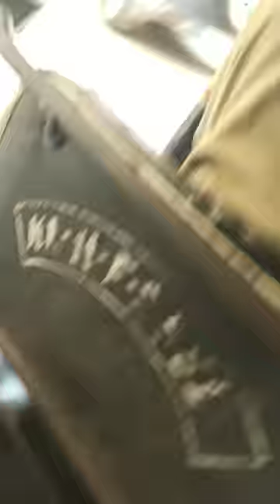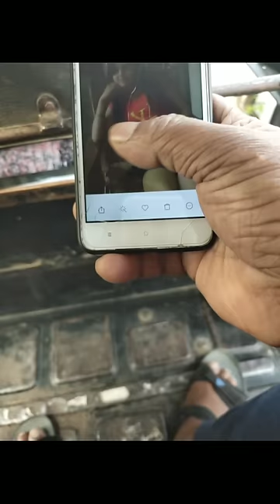മലയാളികളെയും കാത്തു മൈസൂരിൽ ലൈംഗിക തൊഴിലാളികൾ ഞങ്ങളുടെ അനുഭവം | sex workers looking for Malayalis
മൈസൂർ മലയാളികൾ വരുമെന്ന പ്രതീക്ഷയോടെ കാത്തു നിൽകുന്ന  സെക്സ് റാക്കറ്റുകൾ മൈസൂർ ഓട്ടോ ഓടിക്കുന്ന തൊഴിലാളികൾ മിക്കവരും ഇവരുടെ ഏജൻറ് ആയി പ്രവർത്തിക്കുന്നു.

ഈ വീഡിയോ ഒരു പരസ്യത്തിനു വേണ്ടി ഇട്ടതല്ല. ദിനംപ്രതി നിരവധി മലയാളികൾ ഇവരുടെ അടുത്ത് വന്നു പോകുന്നുണ്ട് ഇന്ന് ഇവർ അവകാശപ്പെടുന്നു മൈസൂർ ഭാഗത്തേക്ക് ടൂർ പോകുന്ന മക്കളെ ശ്രദ്ധിക്കാൻ മാതാപിതാക്കളോട് ഞാൻ ഓർമ്മപ്പെടുത്തുന്നു.
പഠനത്തിനുവേണ്ടി പോകുന്ന വിദ്യാർഥിനികളെയും സൂക്ഷിക്കുക.

ലൈംഗിക സുഖത്തിനു വേണ്ടി മൈസൂർ ഭാഗത്തേക്ക് പോകുന്ന വ്യക്തികളോട് എനിക്ക് പറയാനുള്ളത് നിങ്ങളെ മാത്രം പ്രതീക്ഷിച്ചിരിക്കുന്ന വരില്ല അവിടെ ഉള്ള സ്ത്രീകൾ നിങ്ങൾക്ക് മുമ്പും മറ്റൊരാൾ നിങ്ങൾക്ക് ശേഷവും മറ്റൊരാൾ അതുകൊണ്ടുതന്നെ HIV പിടിപെടാൻ ചാൻസ് കൂടുതലാണ് എന്ന് ഈ അവസരത്തിൽ ഓർമ്മപ്പെടുത്തുന്നു.